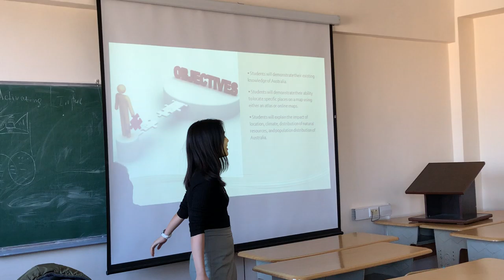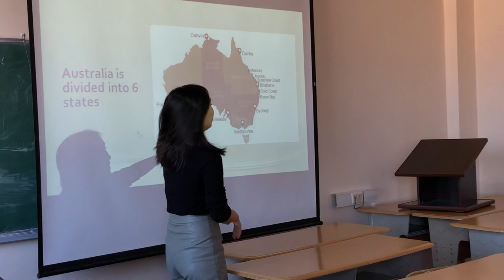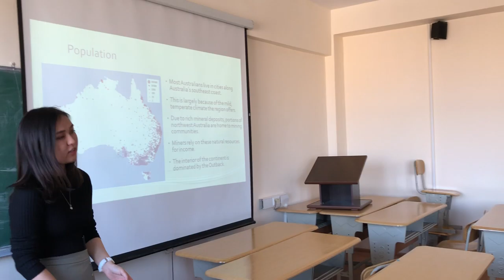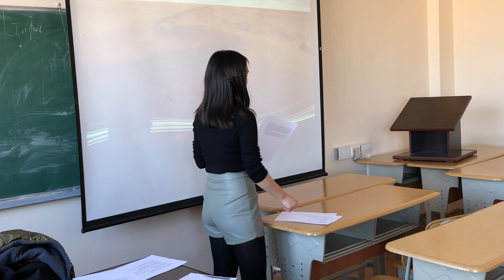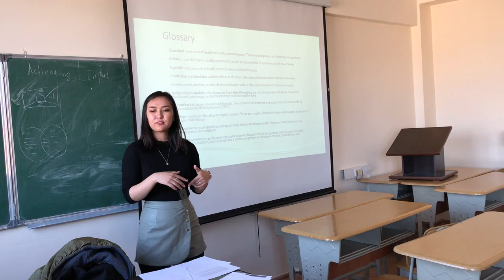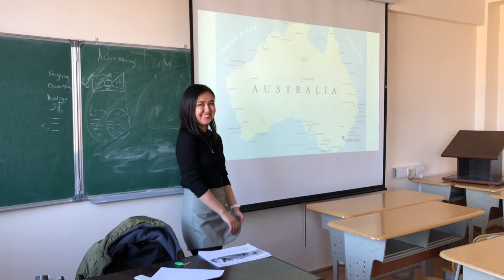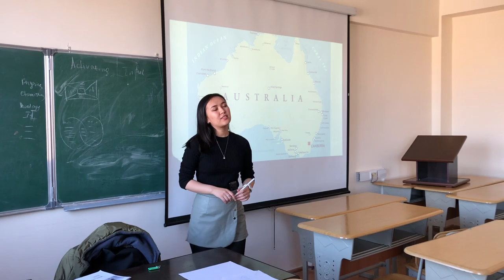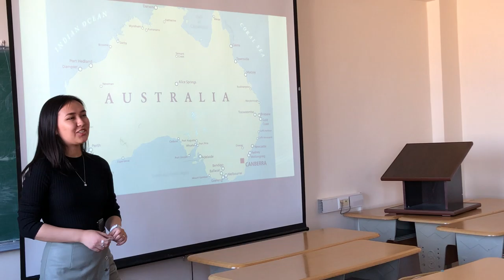LSP, Natural science: geography. Welcome to Australia.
Prepared by: Smailova Dilyara, Zhalyn Zhuldyz, Zhedel Bulbul, Bakhytkhan Zhinar (Group 401)